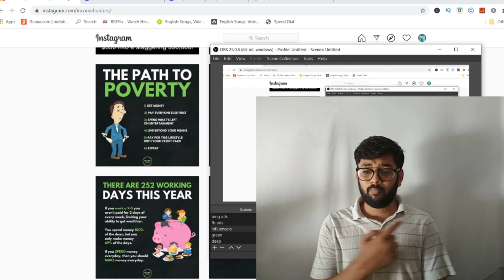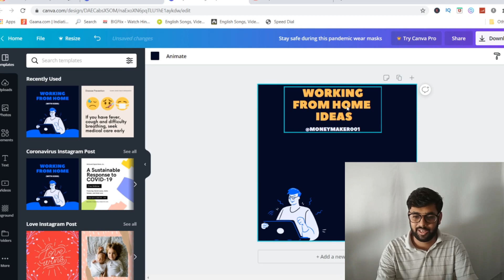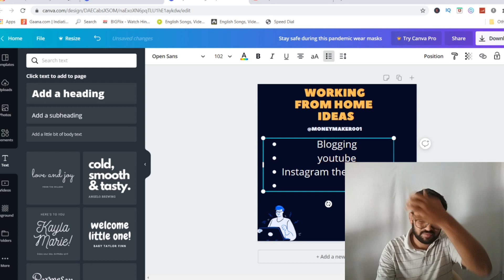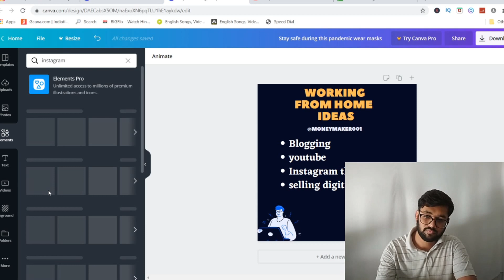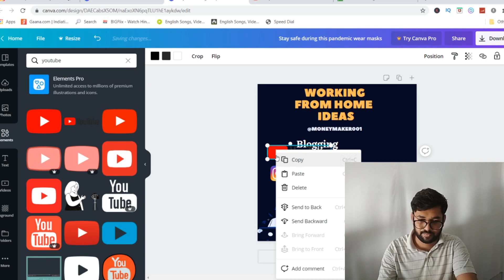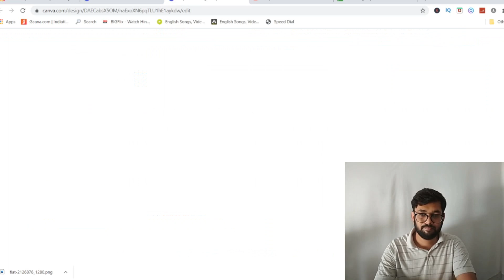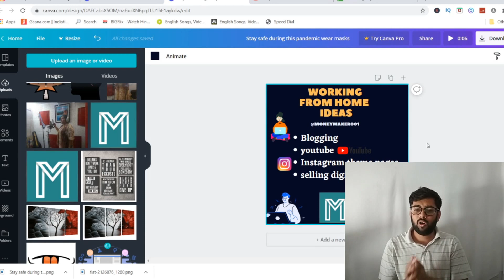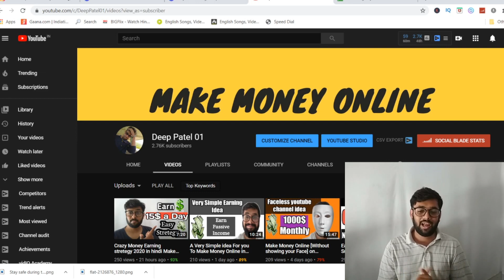How to Make Money online creating Infographics in hindi Full Tutorial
Passive income in hindi 2020
make moneyionline 2020 in hindi
01:32 tutorial

use this very simple stretegy to make money online not much people are doing this and so you can make a ton of money out of it.

Earn 1000$ Monthly Passive income 2020 In hindi

This is one of the coolest way to make money online in 2020 with youtube anyone can do this worldwide and earn a lot of money

best and easiest ever method

questions covered
make money from clickbank in hindi

here this is my best new oppertunity in 2020 to make money online in 2020 as passive income 2020

4
make money ideas
money ideas

Satish k videos
tryootech
webbeast